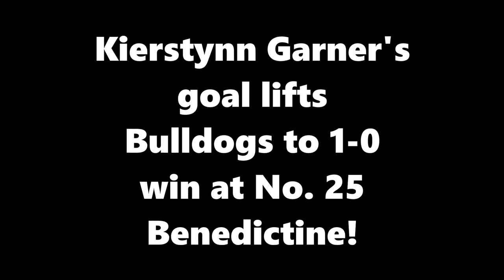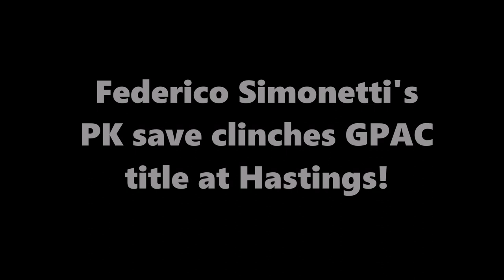Concordia Athletics: Top 10 Plays of 2022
A countdown of the top 10 plays in Concordia University Nebraska Athletics for the calendar year 2022.